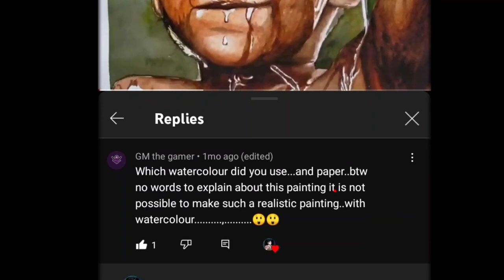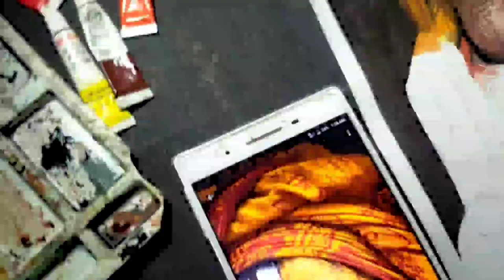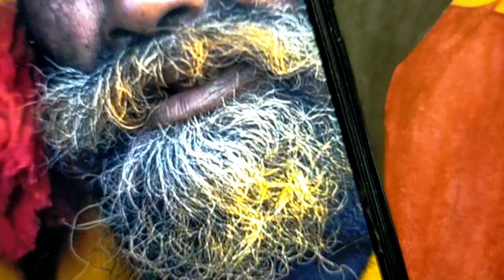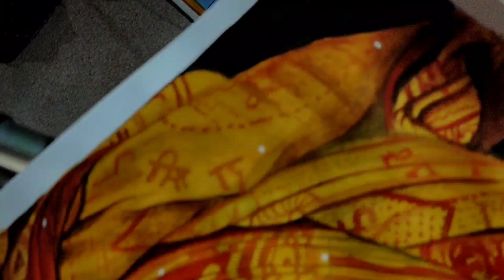A3 Size HYPERREALISTIC PAINTING 🔥🔥| painting watercolor art | Deepak mandal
Hello everyone this is my new Video 😍

of HYPERREALISTIC PAINTING with watercolor

hope love this works

THANKS ❤️

ur cueries